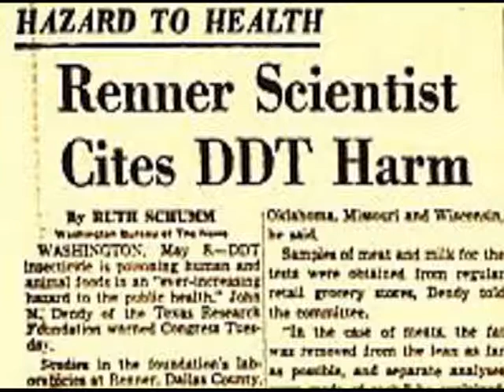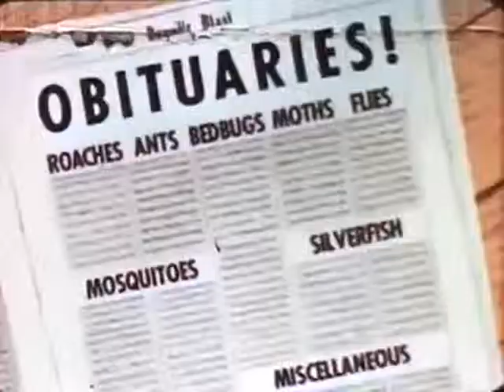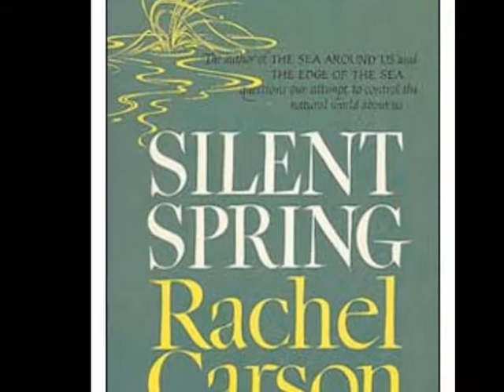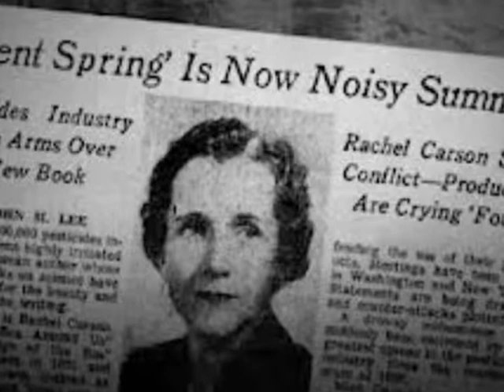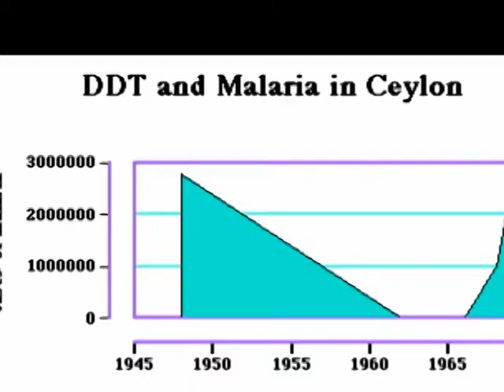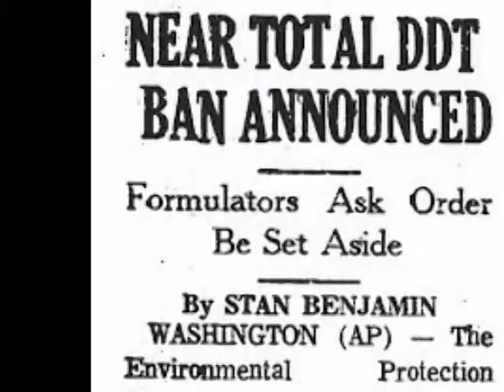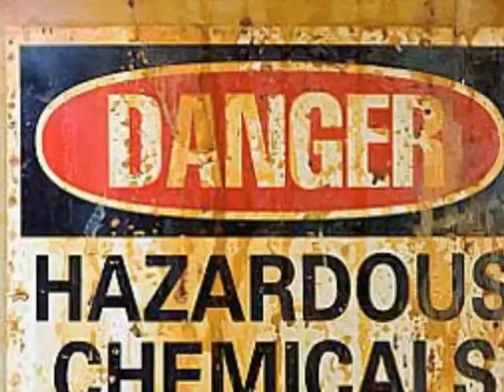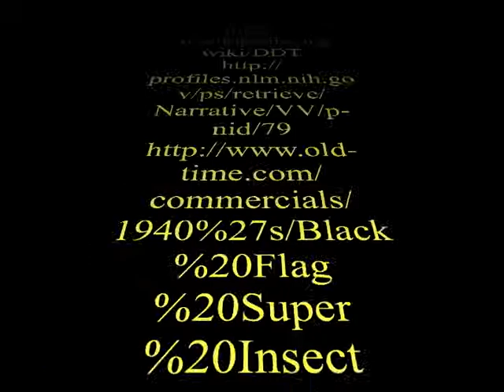DDT and The Rachel Carson Impact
This documentary is dedicated to Ben P. an inspiring friend and standing role model.
- Nick M. Jack O. and Tim B.